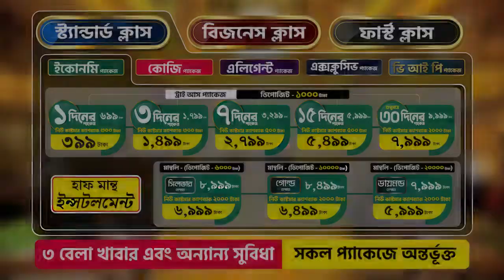বিভিন্ন মানুষের চাহিদার জন্য আমাদের রয়েছে বিভিন্ন প্যাকেজ সুবিধা | বিস্তারিত ডেস্ক্রিপশনে 👇👇👇